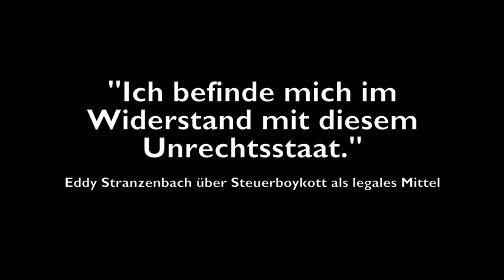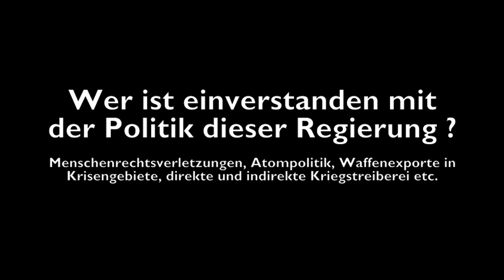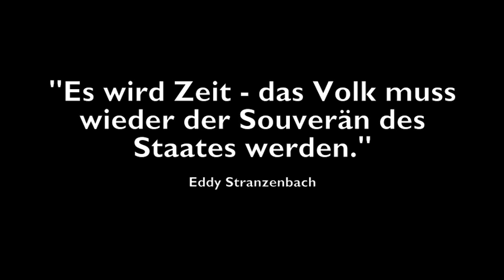eddy stranzenbach - Steuerboykott als legales Mittel des Widerstands gegen diesen Unrechtsstaat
... Kauf Dir ein TütTütTüt ... Steuerboykott mal anders
Ich rufe hiermit zum aktiven Steuerboykott auf, weil ich diesen Unrechtsstaat nicht mehr unterstützen will. Das kann jeder ganz legal mitmachen durch folgendes:

Kauf dir doch ein TütTütTüt. Ein TütTütTüt ist irgentetwas, das Mehrwertsteuerverseucht ist, z.B. ein Brot. Du brauchst das Brot, trotz der illegalen MWST-Verseuchung, weil der Händler dir das TütTütTüt nicht ohne MWST verkaufen will und letzlich brauch ja jeder was zum essen. Vom Händler bekommst du eine Quittung. Auf dieser Quittung ist die MWST(-Verseuchung) ausgewiesen. Es handelt sich um eine Verseuchung, weil das MWST-Gesetz ab 2002 gegen das Grundgesetz verstösst.

Das Umsatzsteuergesetz in seiner letzten Fassung verstößt gegen das Grundgesetz Art. 13, sowie Art. 19 uns ist deshalb in seiner Gesammtheit nichtig (siehe Details).

Jetzt kannst du dein TütTütTüt entseuchen.

Schritt 1.
Du holst dir dieses Formular und sendest es zusammen mit der Quittung an dein zuständiges Finanzamt mit dem Antrag auf Rückerstattung. Jetzt hat das FA ein Problem. Entwerder das FA zahlt, (und ist dann pleite) oder es lehnt die Rückerstattung ab und begeht Rechtsbeugung.

Schritt 2.
Nach einer Ablehnung durch das FA. solltest du dieses Schreiben holen und an den Fa-Mitarbeiter senden, der die Rückerstattung abgelehnt hat. Es wird Ihm damit eine private Schadensersatzforderung angekündigt.

Zudem solltest du dir dieses Schreiben runterladen und beim Amtsgericht das FA verklagen. Grundrechtsklagen sind kostenlos.

Schritte 3, 4, 5 und weitere folgen.

Selbst wenn du dein Brot essen must bevor die MWSt.-Verseuchung aufgehoben werden kann, tut es diesem Unrechtsstaat richtig weh, sich damit beschäftigen zu müssen. Für uns ist eine Einforderung von Grundrechten, die uns zusteht. Natürlich kann das auch mit Milch, Butter, Obst etc. machen. Machen wir es massenhaft.

Grüße
Eddy

eddy bittet um Unterstützung bei einem Gerichtstermin: Donnerstag, 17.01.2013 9:30 Finanzgericht Cottbus, Fanschonstraße 10